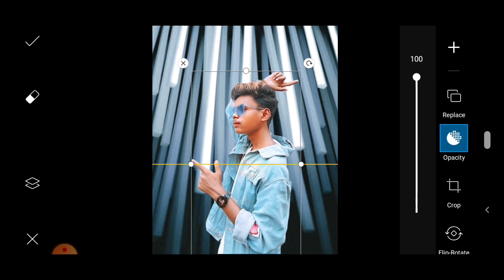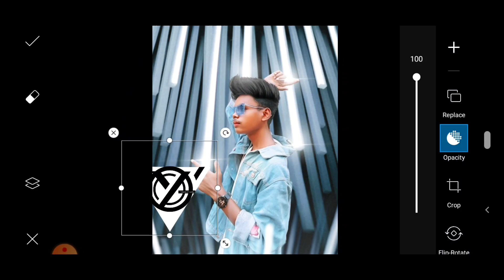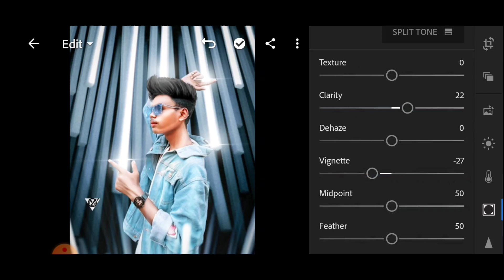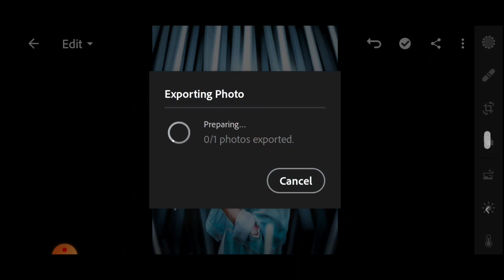light efex photoediting picsart photo editing